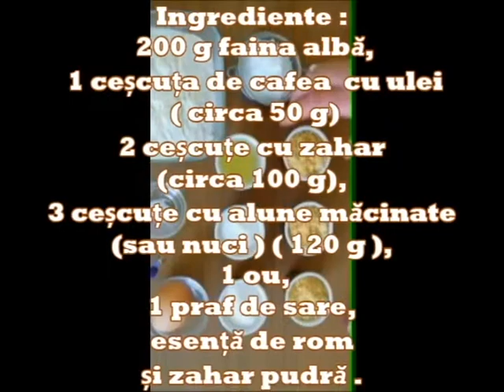Cornulețe Fragede cu Alune / Nuci | Kammellia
Cornulețe  fragede cu Alune sau Nuci
Ingrediente : 200 g faina albă, 1 ceșcuța de cafea  cu ulei  ( circa 50 g) 2 ceșcuțe cu zahar  (circa 100 g), 3 ceșcuțe cu alune măcinate sau nuci  ( circa 120 g ), 1 ou, 1 praf de sare, esență de rom și zahar pudră .  Dam la cuptor la 180 grade pentru circa 20 - 25 de minute